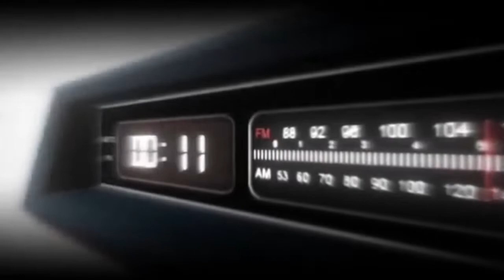Next2Blow Radio Presents "The Interviews" W/ NFERNO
Next2Blow Radio "The Interviews" Ep.3 The C.E.O of Next2BlowRadio DJ SpazzOut sits down with NFERNO for a great interview. Artist tap in to find out about our FREE radio play.